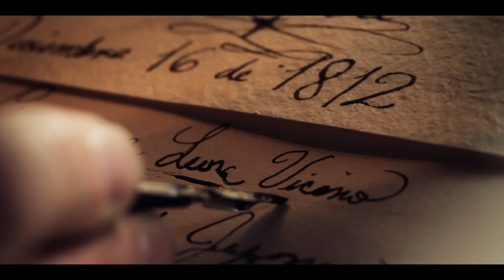EL JUICIO DE LEONA VICARIO (2012) demo foto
Largometraje de ficción realizado en el año 2012, aún en etapa de post-producción.

PRODUCCIÓN:  Cinema Fantástico
REALIZACIÓN:  Raymundo Pastor
DIRECCIÓN DE FOTOGRAFÍA:  César Gutiérrez Miranda